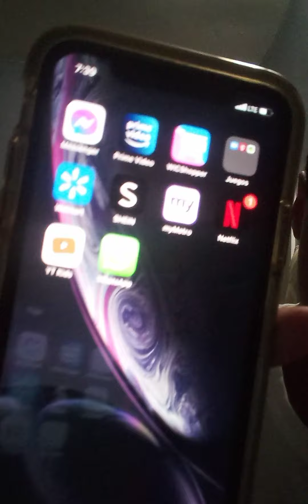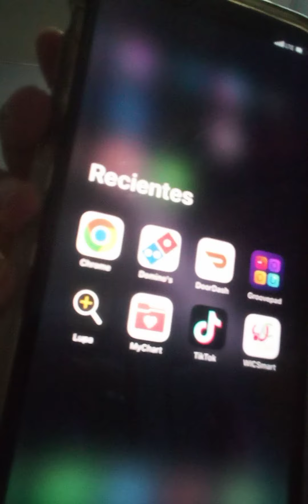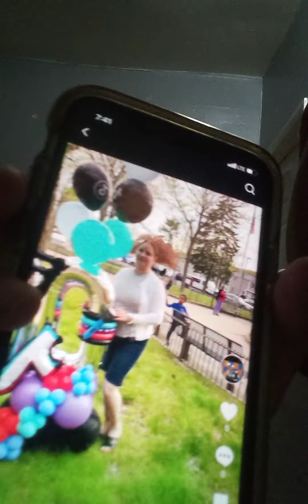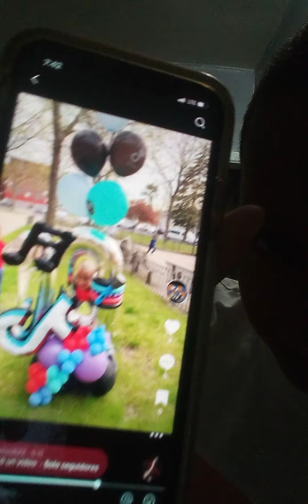looking through my mom's phone - New York